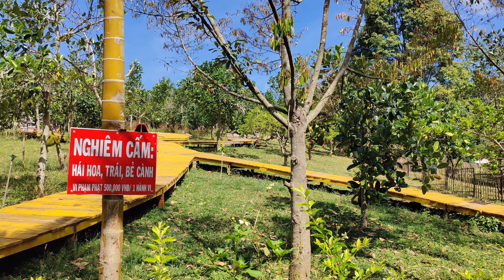Cà phê Mê Linh Đà Lạt quá đẹp quá hoành tráng thiên nhiên đồi núi Tây Nguyên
Đà lạt ngày nay, cuộc sống đà lạt hôm nay, tình hình đà lạt.
   Cà phê Mê Linh Đà Lạt trước đây vốn dĩ chỉ là một lán trại nhỏ bé, là điểm dừng chân ưa thích của "Tây ba lô". Nhưng sau này được nhiều người Việt biết đến và đến đây ngày một đông. Giờ quán đã được mở rộng hoành tráng và rất đẹp. Đây là một trong những nơi hót nhất Đà Lạt thủ hút rất đông khách đến uống cà phê và tham quan